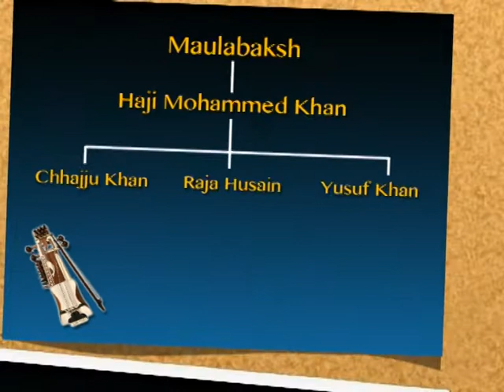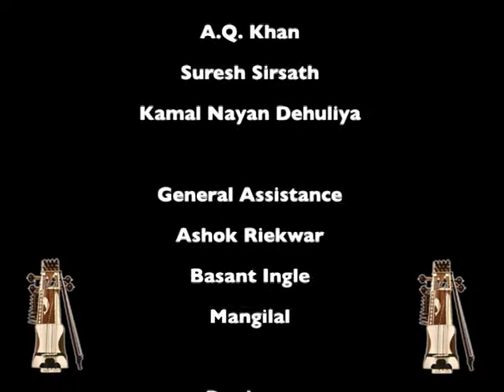Ustad Moinuddin Khan discusses Sarangi Technique with Dr Ragini Trivedi (English version)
"From Elegy to Elation"
Produced by Dr Chandan Gupta for EMRC, Indore.
Ustad Moinuddin Khan in conversation with Dr Ragini Trivedi.
Tabla Accompaniment: Jayant Potghan
Original Hindi production: Kabhi karun Kabhi shokh